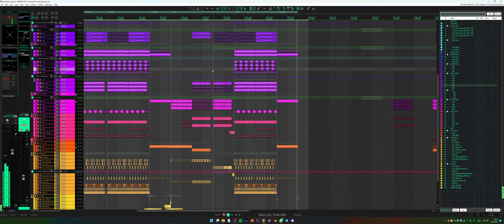yeenking - break me down (Cockos Reaper / Vital Synth)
Found some nice vocals so i decided to make some future bass.

Feel free to use this music in your own projects, but pls make sure you mention me. Thank you very much.

i used a few instances of the opensource synth calles Vital
also used the free melda plugin bundle and
Cockos Reaper as DAW